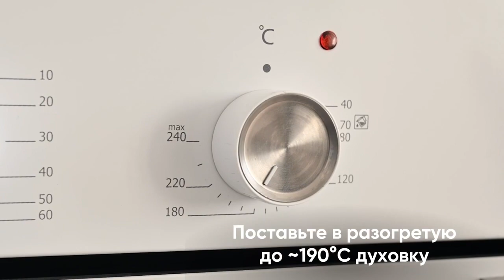Жюльен с грибами, ломтиками куриного филе и сыром | Как приготовить| Инструкция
Почему мы производим такой продукт?

И горячая закуска, и полноценное второе блюдо. И на «каждый день», и для праздничного стола. За это и любят жюльен, гармонично вписавшийся и в меню ресторанов, и в домашнюю кухню. Вы сможете приготовить его без хлопот: мы уже всё сделали за вас! Взяли натуральные ингредиенты – отборное куриное филе, свежие шампиньоны (именно свежие!), сыр, сметану, сливки, майонез. Всё своё! И это — гарантия качества и великолепного вкуса. Ингредиенты уже порезаны, смешаны с соусом и упакованы в формочку. Просто поставьте её в духовку на 15-20 минут до появления золотистой корочки. Быстро, сытно, вкусно!

Описание продукта

Классический рецепт популярной горячей закуски Жюльен. Тонкие ломтики свежих грибов и мяса, обжаренные в сметанно–сливочном соусе под слоем тёртого сыра.
Это ресторанное блюдо, которое теперь вы сможете легко приготовить дома и наслаждаться. Просто поставьте в духовку на 20 мин. Подробная инструкция в разделе Приготовление.